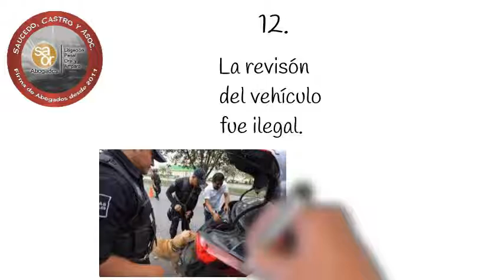Los 45 secretos del control de detención (7 a 12)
Los 45 secretos del control de detención. 2a parte.